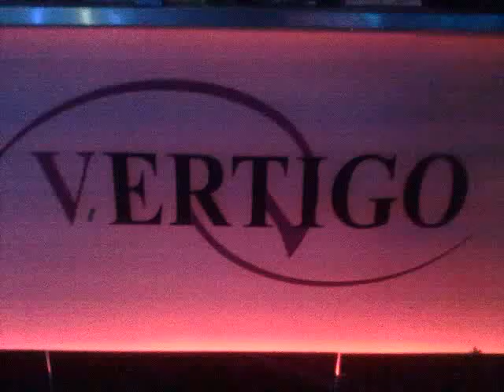DJ FONZIE CIACO IN THE MIX @ VERTIGO CLUB - BY LIDO BELLARIVA - VARCATURO 02/07/2011 PART 3